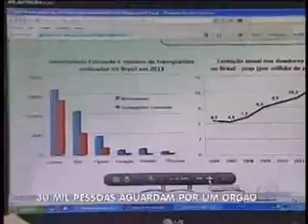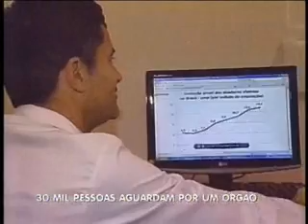Agora micro regiões também estão capacitadas - Balanço Geral 06.06.14